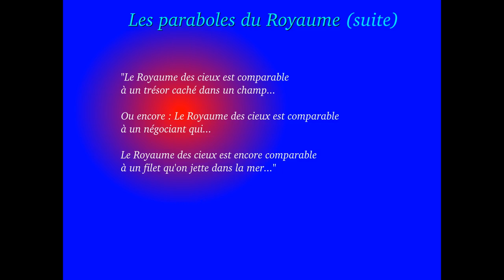Paraboles du Royaume